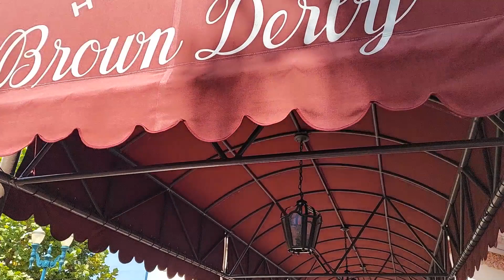"HOLLYWOOD BROWN DERBY" | Disney Dining Review | Signature Dining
We are reviewing the "Hollywood Brown Derby." A Signature Restaurant at Disney Hollywood Studios.  The dishes that we tried were:
- Famous Cobb Salad
- Filet Mignon
- Chicken A La King
- Ora King Salmon.

Thank you for choosing to watch our adventures in Disney World and Beyond.

After, many years (and many Disney trips) later, we decided that in 2019, that we  would finally purchase "Annual Passes" for the first time.  But in February 2020, we did not renew.

This channel began as a Vlog of our entire first year as Annual Pass holders.  But now it continues on to show others what fun things Disney has to offer.  Not just in the parks but in and around Disney World and other aspects of the Disney Fandom.
Including Movies, TV Shows, Streaming, Collecting, Shopping, etc

---Chapter Markers---
0:00 - Introduction
0:31 - Initial Impressions
1:03 - The Famous Cobb Salad
1:57 - Filet Mignon w/ Walt's Roast Beef Hash
2:24 - My Problem with the Filet
3:30 - Was it Worth the Cost?
3:18 - Ora King Salmon
3:47 - Chicken a la King
4:00 - Our Final Thoughts
4:48 - What Are Your Thoughts?